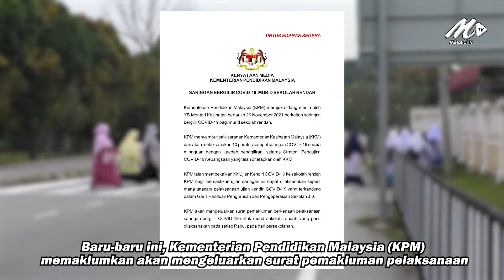Guru, Ibu Bapa Perlu Seiring Kekang Kluster Pendidikan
1 Dis - Kerjasama guru ketika sesi pembelajaran di sekolah dan ibu bapa di rumah penting bagi mengesan sebarang gejala COVID-19 dalam kalangan pelajar.